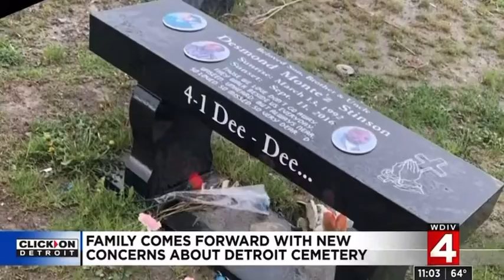Second family seeks answers on remains of loved one at Detroit cemetery